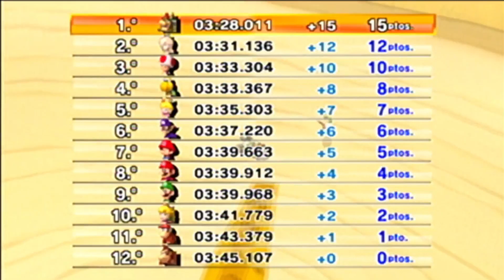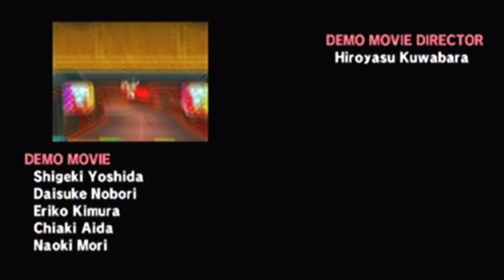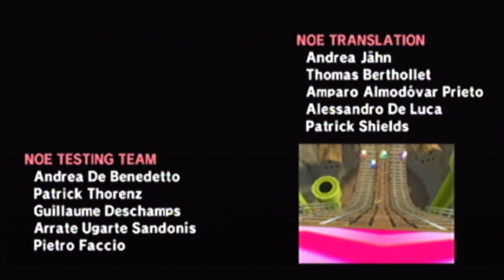Super Mario Kart Wii Bowser Copa Especial + Ending Game En Español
Olis mis nekitos y nekitas como están, aquí la Saya con un gameplay completo y les quiero comentarles que decidí poner el ending para que sea justo y todo. Espero que les guste y besitos nya para todos uwu

ADVERTENCIA:
Todos los derechos de éste video son reservados por su respectivo autor.
by Sayaka Hanae Kotaru ©